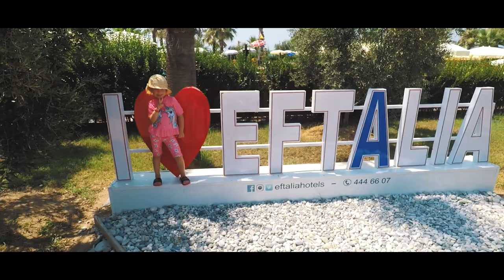2021 Turkey, Turkler Alanya, Eftalia Marine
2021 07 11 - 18